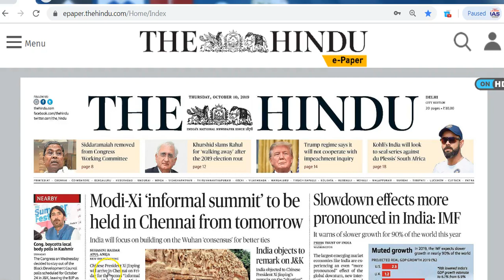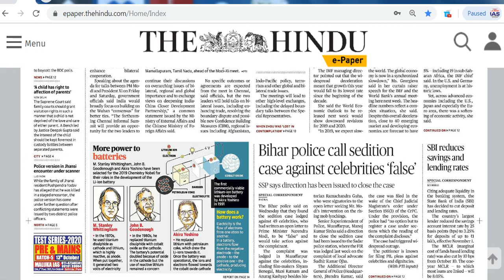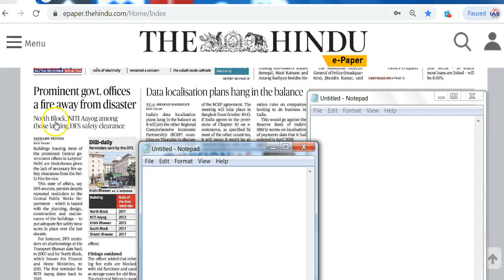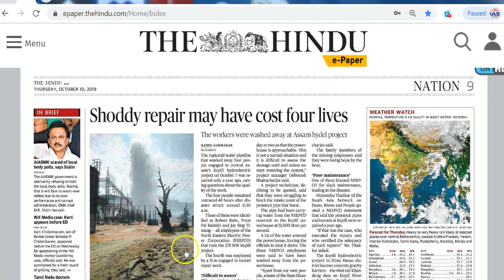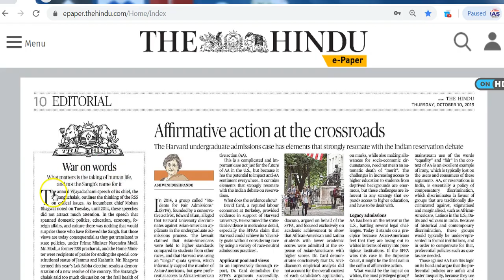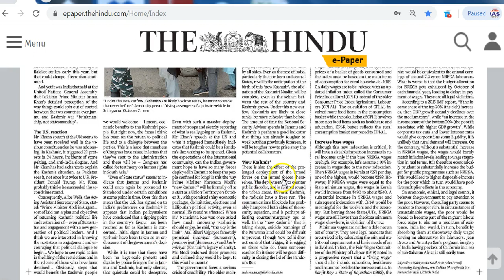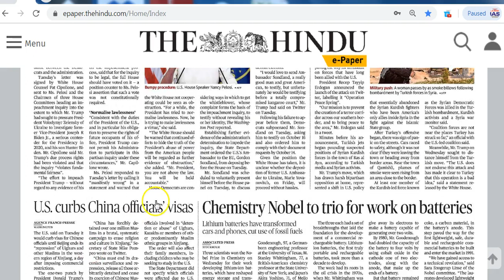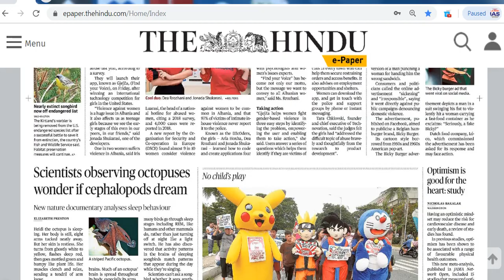IAS Daily CurrentAffairs2019 | The Hindu Analysis by Mrs Bilquees Khatri (10 October 2019)